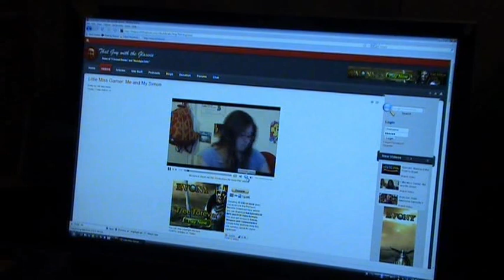TMK - Pocket Simon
Made this video after seeing Little Miss Gamers video about her Simon.